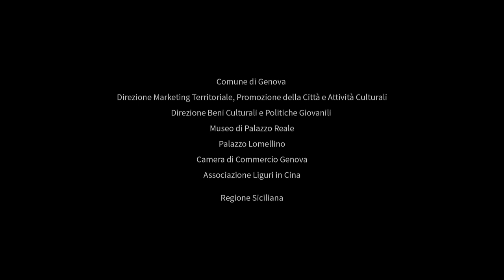Unlock sensational Italy | Full Documentary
June 2019, Hantang Culture was invited to the Unlock Sensational Italy Campaign run by Consulate General of Italy in Shanghai. The shooting crews travelled to a slew of Italian cities including Genova, Prato, Palermo and Catania.

From cathedrals, museums, ancient theatres to the Italian gardens and cafes, the lens of A World of Excellence has covered historic-artistic attractions of great significance at every stop.

Tap the video above for the unexpected surprises from the unusual destinations.